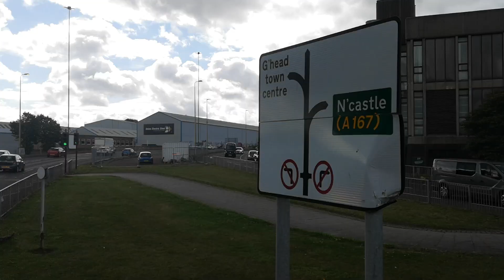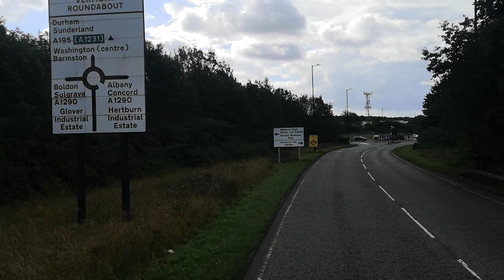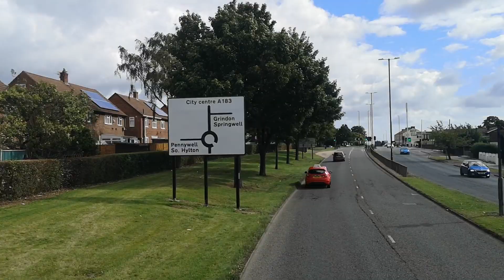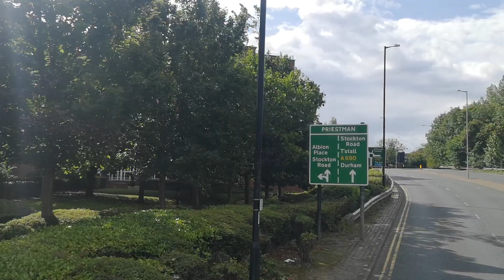Front Views | Service X24: Newcastle - Sunderland | Stagecoach North East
Welcome to Front Views, this series is all about showcasing the routes that buses go on in the North East. Here you will see a range of different routes. Express to stopping, local to tourist routes. Sit back, relax and let the bus take you on a journey...

Information:
Service: X24
Serving: Newcastle - Gateshead - non stop - Chester Road - Royal Hospital - Sunderland
Section Recorded: Newcastle - Sunderland
Counties: Tyne and Wear
Bus Operator: Stagecoach North East
Livery: Corporate
Fleet Code/Reg: 19642/SP60 DSO
Features: N/a
Extra Notes: I apologize if the video is a bit shaky at times, Unfortunately I had the camera at an awkward angle.